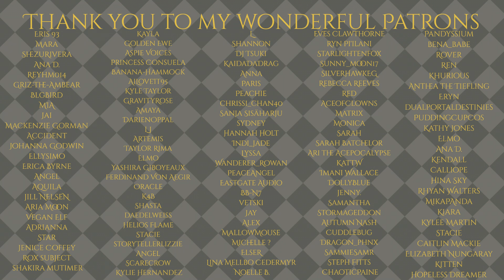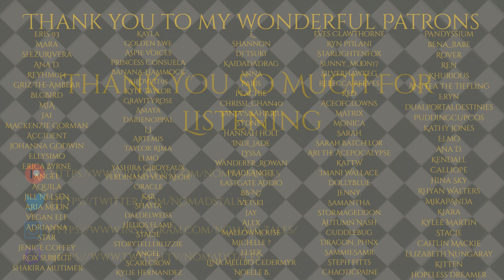Fatherly Feuds[M4A][Werewolf RP][Chester][Frosthaven][Feat. Seren_Eros and Big Man ASMR][Reupload]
Guess who showed up just in the middle of Chester's new PC Build...